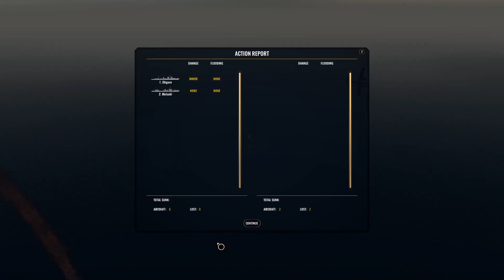War on the Sea: IJN Campaign Tokyo Express Mod: Ep 8 Task Force Destruction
Command ships, submarines and aircraft in the South Pacific during WWII.  With the Tokyo Express mod installed, we begin Operation Watchtower anew with the USN and her allies.

Conditions are as follows:
The Mighty One: One Yamato (Shinano) has become available for your use.  It is the only BB you have.  Should you choose to use it, use it wisely.
Carrier Construction: Two Shōkaku-class carriers have been made available for you (Unryu class representatives I guess?  Really here for balance).  Additionally, you have one Zuiho, one Taiyō, and two Akitsu Maru-class CVLs.

Carrier Construction Part II: The Taihō, a modern carrier critical to the war effort, has had construction efforts sped up.  One Hiyō will become available to you (to represent this carrier) once 8 weeks of campaign have passed.

Heavy Cruiser Shortage: Severe losses of surface ships, very much including CAs, are reported after the previous campaign.  As a result, only 4 CAs are permitted in the fleet at any one time.  Only 6 are permitted to be active at any one time, including repairs.

Priorities: Although your offensive is of course the main focus of the IJN, other fronts must be guarded as well.  There is talk of an attack in the Marshall Islands soon, first and foremost.  The effects of this are as follows: if you choose to use the available Yamato, you may only use one fleet CV and one CVL. (Increased to 2 CV and 1 CVL when Taihō is launched) Should you choose not to use the Yamato, you may have up to 3 carriers between CVs and CVLs.  This number increases to 4 when Taihō is launched.  No more than three (or the aforementioned 4 condition) carriers are permitted in action at any one time.  However, if a carrier is being repaired or rearmed, a new carrier may be brought out in its place given this does not violate any other conditions.

Critical Plane Shortage: The IJN is having severe trouble mustering enough planes to properly stock the fleet after the last campaign’s losses.  If any CVL should return to port to restock planes, that CVL may not return to action in any circumstances before 5 days have passed since its return to port.  Should a CV return to port, the penalty is 10 days. (In both cases, this includes the time the game takes to restock planes)

Critical Plane Shortage Part II: With planes in such short supply island airbases are struggling as well.  Convoys are doing their best to bring planes but a shortage is expected.  In total, not more than 15 island-based planes are permitted to be lost per day.  If more than the remaining number are in an air wing at once and all are lost, there is no extra penalty on the next day up to 20 planes lost in one day. (If exactly 15 planes are lost, no more attack squads are permissible for that day; scouts are permissible so long as you are cautious with them) Beyond 20 planes, High Command is appalled at your losses-any losses will directly cut into the next day’s plane ration.

Tonnage War: Due to previous convoy losses in the assault on Guadalcanal, your usage of shipping is restricted.  You may have only 5 cargo ships per cargo fleet and only 3 cargo fleets total.  If a cargo ship is sent back for repairs, it is still considered active as part of the cargo fleet it was separated from-thus, you must wait to regain that ship for the fleet.

Win Conditions:
-  The game says you win (can’t dispute that!)
-  All available capture points are in your hands (the Allies cannot resist any further-the campaign is over)
-  The New Hebrides and Australian points are taken at any time (again, I believe this puts the Allies out of action)

Losing Conditions:
-  The available Yamato is lost
-  Both available CVs are lost (when Taihō comes out this increases to all 3 CVs as expected)
-  Taihō is lost within 2 weeks of being launched